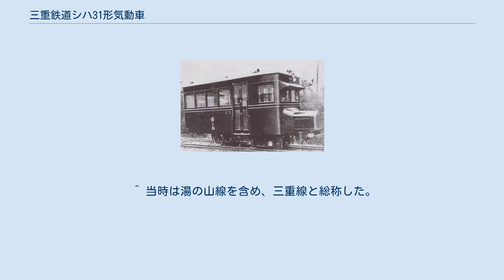三重鉄道シハ31形気動車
三重鉄道シハ31形気動車 三重鉄道シハ31形気動車（みえてつどうシハ31がたきどうしゃ）は、三重鉄道（現在の四日市あすなろう鉄道内部・八王子線の前身）が1928年3月に日本車輌製造（日車）本店でシハ31 - シハ34の4両を製造した、762mm軌間用の30人乗りガソリン動車である。
 ここでは近隣の四日市鉄道（現在の近鉄湯の山線の前身）が同年7月に同じく日車本店で製造し、四日市鉄道の三重鉄道への合併後追番でシハ35・シハ36となった、同系車のジ41・ジ42を合わせて取り扱うこととする。
 1927年3月竣工の井笠鉄道ジ1・ジ2に始まり、以後1930年代前半まで瀬戸内・東海地方を中心とする地方の中小鉄軌道に大量に導入された、自動車の動力装置を流用した一連の日車本店製単端式気動車のうちの乗合自動車（バス）型車の典型例の一つである。
 当時のバスにならって側板下部を緩やかに絞り込んだ、軽量構造の半鋼製車体である。
 窓配置はdD4あるいは4D1（d：乗務員扉、D：客用扉）で、運転台は半室式で車掌台側には乗務員扉はなく、シハ31 - シハ34の乗務員扉は1枚扉、ジ41・42の乗務員扉は2枚折戸、客用扉は2枚折戸、そして前面および後部妻面は2枚窓で、前面窓上部には日よけが取り付けられていた。
 またジ41・42の方がシハ31 - シハ34より若干全長が長かった。
 新造時は当時もっとも普及していた自動車であるT型フォードの動力装置をそのまま流用した。
このためエンジンはフォードT（20hp/1,500rpm）、変速機も前進2段、後進1段で遊星ギアによる常時かみ合わせ方式を採る、独特の構造のフォード製トランスミッションがそのまま搭載された。
 この機関部からの出力はプロペラシャフトを介して後方に伝達され、ベベルギアと平ギアで方向転換と減速の後、動軸を駆動した。
 エンジンは台枠前部に装架されていたが、ラジエーターの取り付けの関係もあって自動車同様のボンネットが車体前面に突き出していた。
 もっともこのフォードTエンジンは入手が容易で整備面でも有利であったものの、鉄道車両の動力源としては非力だったのと部品供給面で不安が出てきたため、1936年にフォードA（40hp/2,200rpm）に換装されている。
 その後、1939年にはシハ35・シハ36が代燃装置（薪ガス発生炉）を後部端面に設置、翌1940年にはシハ31がこれに倣って改良型（三重鉄式薪ガス発生装置）を装備している。
 台車は片ボギー（前輪ボギー）式で、前部を菱枠構造の軽量2軸ボギー台車とし、ウィングバネ式の軸ばねで保持された後軸が動軸となる構造であった。
 いずれも当時の日車本店の標準設計品で、軸受には走行抵抗軽減を目的としてローラーベアリングが奢られるのが標準仕様であったが、シハ31 - シハ34の前部台車に限ってはプレーンベアリングが装着されていた。
 就役後、シハ31 - シハ34はラッシュ時を除く三重鉄道の旅客サービスのほぼ全てを一手に引き受けるようになり、同時に列車運行本数の高頻度化を実現した。
 これに対し、当時電化していたにもかかわらずわざわざこの小型ガソリン動車を購入した四日市鉄道では、ほとんど稼動実績が残されていない。
このことから、これらは将来の三重鉄道との合併を前提として、三重鉄道の四日市 - 諏訪間への乗入れ運転の実施、老朽化した小型2軸電車を新造の大型ボギー式電車へ置き換える過程での暫定措置、そして当時の社会経済状況を反映した「経済運転」のため、これらの車両を導入したと考えられている。
 事実、新型電車導入後にジ41はそのまま三重鉄道へ貸し出されてシハ31 - シハ34と共通運用に充当されており、書類上ジ41・ジ42は合併直前の1930年に三重鉄道へ譲渡され、シハ35・シハ36となっている。
 代燃装置の設置後、シハ35・シハ36は狭隘な諏訪駅構内に設置された転車台では転回できなかったため、日永 - 八王子間運用に専用に充当された。
 その後は三重交通への統合時に改番が実施され、シハ31 - シハ34がナ111 - ナ114、シハ35・シハ36がナ121・ナ122と改番された。
 燃料統制に伴い早々と上述の代燃化を実施したが、性能低下が著しく、結局内部・八王子線は沿線に官舎があった海軍第二燃料廠の資材援助と関西急行鉄道電力部の工事で1943年12月に部分電化され、さらに1948年9月をもって全線電化が完了したこ...